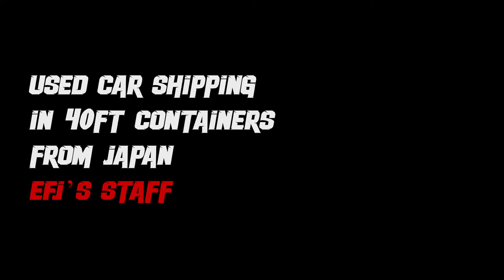Worldwide Shipping Cars from Japan! Next container shipment and introducing staff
𝐖𝐨𝐫𝐥𝐝𝐰𝐢𝐝𝐞 𝐒𝐡𝐢𝐩𝐩𝐢𝐧𝐠 𝐂𝐚𝐫𝐬 𝐟𝐫𝐨𝐦 𝐉𝐚𝐩𝐚𝐧! 𝟒𝟎-𝐟𝐨𝐨𝐭 𝐇𝐢𝐠𝐡 𝐂𝐮𝐛𝐞 𝐂𝐨𝐧𝐭𝐚𝐢𝐧𝐞𝐫

We use the services of Mr. Okada, who has been working in this field for over 20 years.
Container loading terminal is very close to our company's office.Just 10 kms away from us. Therefore, we always go and check the process!

We ship worldwide to:
US, UK, UAE, SA, Canada, Caribbean, Netherlands, France, Germany, Lithuania, Georgia